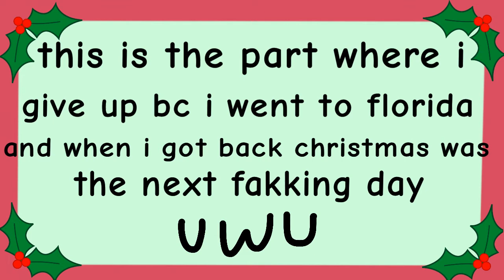(read desc please) Unfinished Christmas Animation meme 😃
im sorry for not uploading I went to Florida for a week and forgot I had YouTube lollllll uh I’ve been really unmotivated to animate because I’m having a lot of inspiration for traditional art rn so I’m probably not going to be animating much I also wanna work on my didgital art style a lot btw I got a switch lite for Christmas and animal crossing and Pokémon and mine craft is taking over my life and all I wanna do is cry about hunterx hunter and  FaceTime my frends and eat chocalet while rethinking life choices and getting sad bc I see other artists doing amazing productive stuff and I get jealous cuz I think my art is kinda underrrated and I wish I had attention oh yea I really like attention but I don’t like asking for it wow I’m sorry for ranting goodbye imma go scroll on TikTok for 8 hours I mean go annoy my brother wait fuc I mean go get my life together yes I am so ✨successful-✨